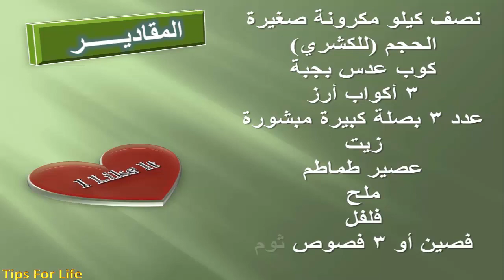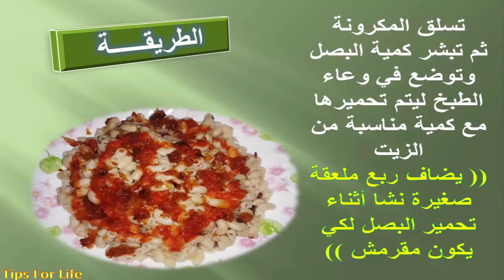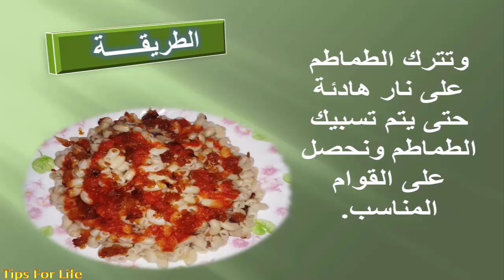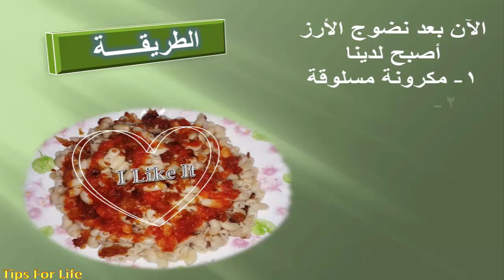وصفة الكشري المصري بكل تفاصيله | وصفات سهله وسريعه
وصفة الكشري المصري بكل تفاصيله | أكلات سهله وسريعه
طريقة عمل الكشري المصري بكل تفاصيله وتكاته 😍
أكلات سهله وسريعه
حتلاقوا المقادير والطريقة جوه الفيديو

كشرى المحلات | الكشرى بكل اسراره وتكاته
الكشري حلقه كامله الشيف هاله فهمي
طريقة عمل الكشري المصري بكل سهولة زي بتاع المحلات وباقل جهد
طريقه عمل الكشري المصري زي المحلات بظبط ١٠٠٪